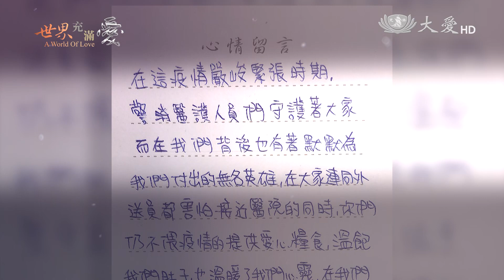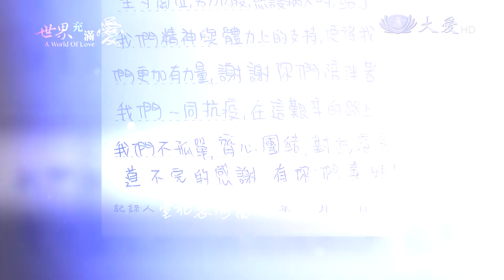【世界充滿愛】 謝謝你們與我們一同抗疫 台北慈濟醫院醫護的感恩留言